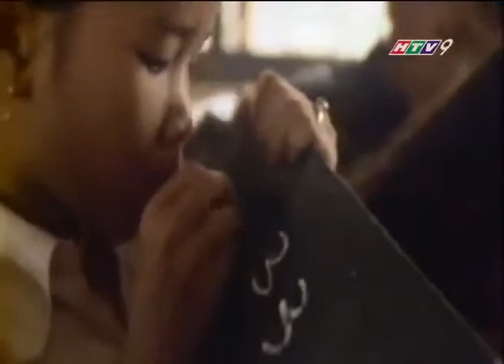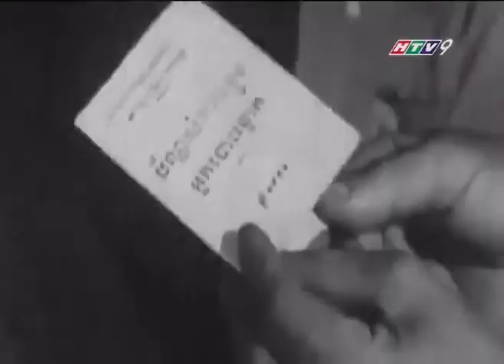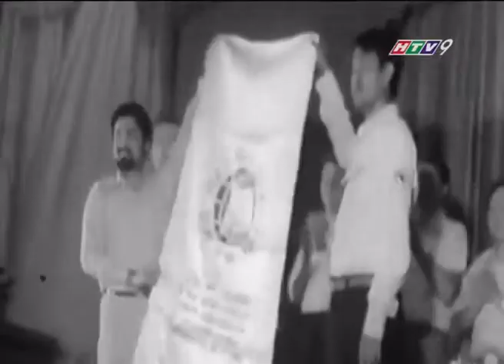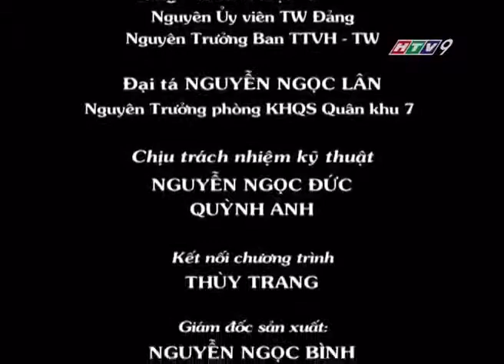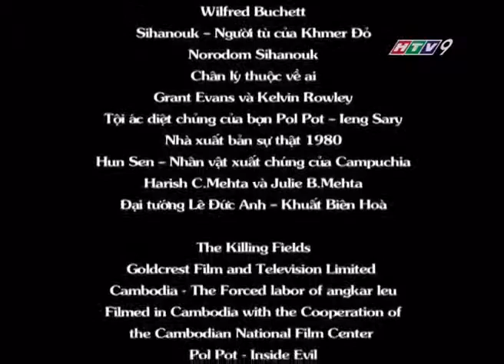Chiến tranh biên giới tây nam : Cuộc chiến tranh bắt buộc phần 8/10